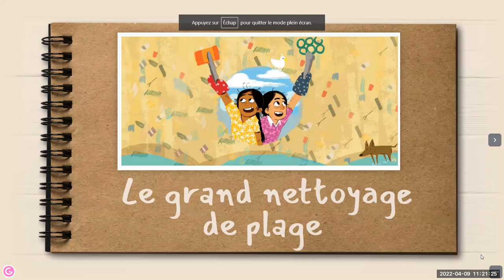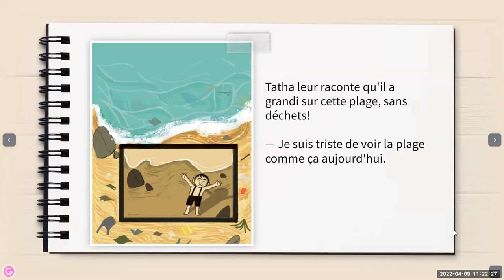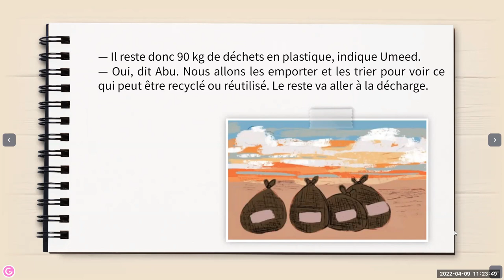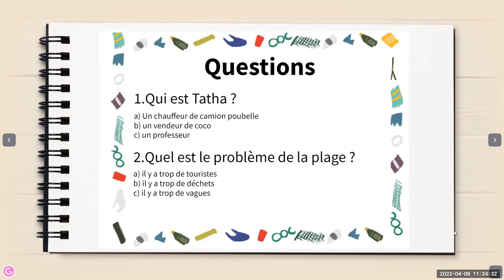Lecture français débutant : Le grand nettoyage de plage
Pour faire découvrir et aimer la lecture en français à vos élèves débutants, voici une histoire pour enfants ou jeunes ados simplifiée pour s'adapter à un niveau fin A1/ début A2. Les temps utilisés sont le présent et le passé composé (pas de passé simple ni d'imparfait!).
Elle est suivie par quelques questions de compréhension, auxquelles vous pouvez demander à vos élèves de répondre (ou pas, si vous préférez développer la lecture plaisir).
Vous avez plusieurs façons d'utiliser cette vidéo: en devoirs à la maison (ce qui peut permettre à vos élèves de faire des pauses) ou à l'intérieur de votre cours. Pour les cours à distance, il suffit de partager votre écran.
D'autres vidéos de ce type arrivent bientôt! En attendant, nous vous invitons à regarder nos autres vidéos!